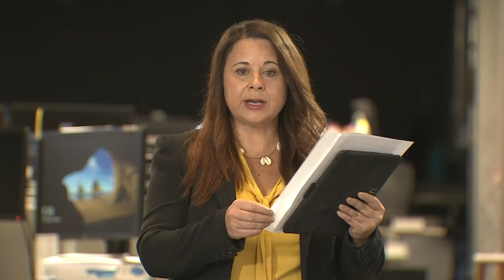Covid-19 Pacific Update for April 16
1 NEWS’ Barbara Dreaver updates the coronavirus situation across the Pacific.